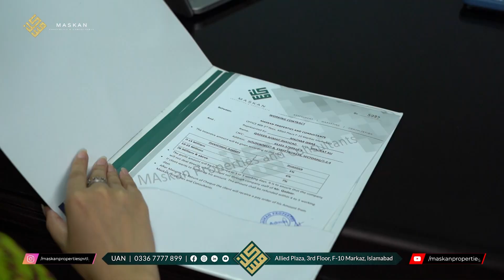Why Choose Maskan Properties? | Our Projects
We're committed to providing Safe & Profitable investment opportunities for our clients.
For Investment Consultancy: 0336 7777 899

𝐌𝐚𝐬𝐤𝐚𝐧 𝐏𝐫𝐨𝐩𝐞𝐫𝐭𝐢𝐞𝐬 & 𝐂𝐨𝐧𝐬𝐮𝐥𝐭𝐚𝐧𝐭𝐬 - 𝐏𝐯𝐭 𝐋𝐭𝐝.
𝙃𝙚𝙖𝙙 𝙊𝙛𝙛𝙞𝙘𝙚: 𝗢𝗳𝗳𝗶𝗰𝗲 #𝟬𝟵, 𝟯𝗿𝗱 𝗙𝗹𝗼𝗼𝗿, 𝗔𝗹𝗹𝗶𝗲𝗱 𝗣𝗹𝗮𝘇𝗮, 𝗙-𝟭𝟬 𝗠𝗮𝗿𝗸𝗮𝘇, 𝗜𝘀𝗹𝗮𝗺𝗮𝗯𝗮𝗱
𝘽𝙧𝙖𝙣𝙘𝙝 𝙊𝙛𝙛𝙞𝙘𝙚: 𝗢𝗳𝗳𝗶𝗰𝗲 #𝟬𝟲, 𝟰𝘁𝗵 𝗙𝗹𝗼𝗼𝗿, 𝗠𝗮𝗹𝗹 𝗼𝗳 𝗞𝗣𝗞, 𝗨𝗻𝗶𝘃𝗲𝗿𝘀𝗶𝘁𝘆 𝗥𝗼𝗮𝗱, 𝗣𝗲𝘀𝗵𝗮𝘄𝗮𝗿.